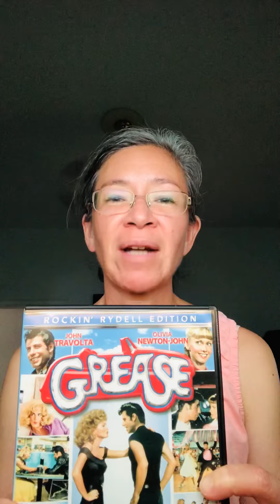Movie Night - Grease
Tonight we are watching Grease and eating Double Polar Burgers With Everything and drinking Cherry Sodas!  Just like in the coffee shop scene in Grease. 😊